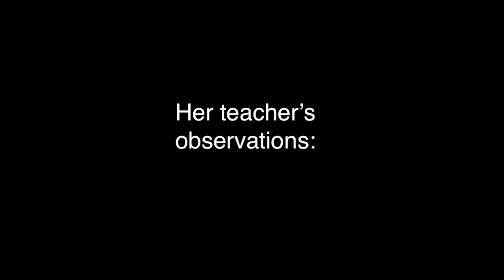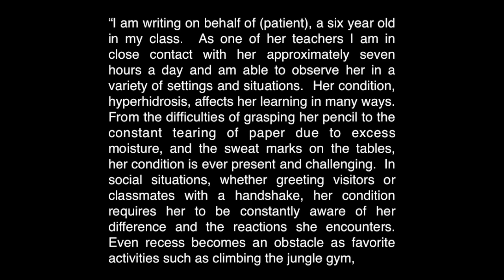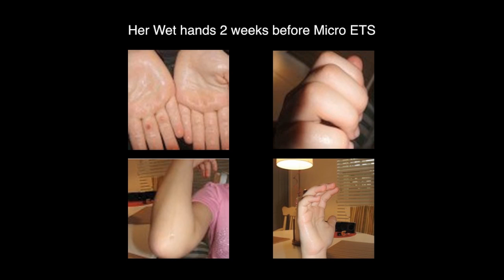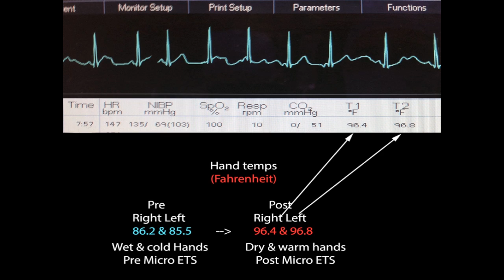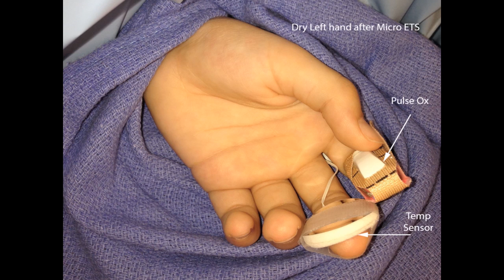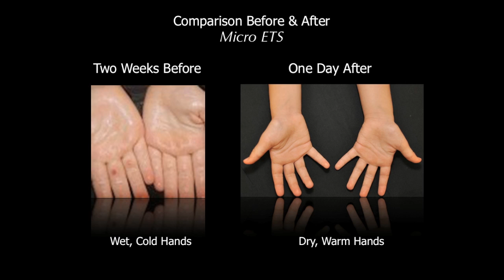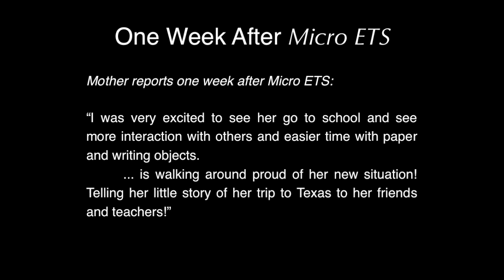MICRO ETS - Can a Young Child be Treated with Micro ETS for Sweating?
Frequency Asked Questions About Sweating Teatment Options. Micro ETS - Can a Young Child be Treated with Micro ETS for Sweating? ASK THE EXPERT - Dr. David Nielson 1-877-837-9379 Toll Free